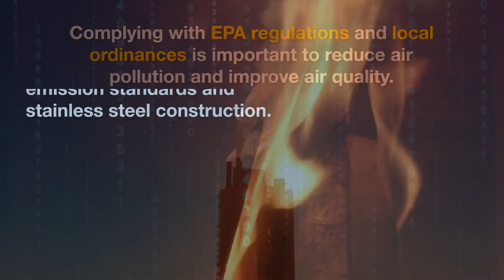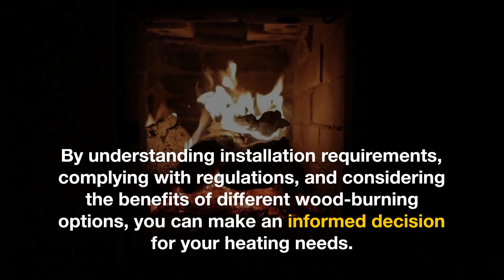Installation Requirements: Wood Boiler vs Wood Stove – Which Is Best?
Installation Requirements: Wood Boiler vs Wood Stove

Are you considering installing a wood stove or wood boiler in your home?

Both options provide efficient and cost-effective heating.

However, there are important differences to consider.

Wood stoves are used as supplemental heat sources and can be installed indoors.

They come in various sizes and styles, including pellet stoves.

Wood boilers provide central heating for an entire house and are often installed outdoors.

They use a process called gasification for efficient heat production.

Wood boilers, air furnaces, and fireboxes require more space compared to wood stoves.

They need to be connected to a water storage tank and a heat distribution system.

Proper clearance from combustible materials and ventilation are crucial when installing wood stoves, furnaces, or fireboxes.

Complying with EPA regulations and local ordinances is important to reduce air pollution and improve air quality.

Some states have stricter laws governing residential wood combustion, requiring emission standards and stainless steel construction.

EPA-certified wood stoves are more efficient, reduce pollutants, and can save on fuel costs.

Some offer site warranties.

Burning a variety of firewood types reduces creosote buildup, provides longer burn times, and varying heat outputs.

Properly storing firewood ensures it's dry and ready to burn, improving efficiency and preventing dampness.

By understanding installation requirements, complying with regulations, and considering the benefits of different wood-burning options, you can make an informed decision for your heating needs.